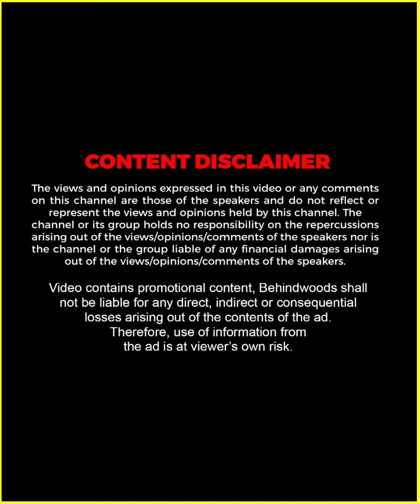"സുഹൃത്തുക്കളെ നമ്മൾ ഇപ്പോൾ അതിനകത്ത് കയറുന്നില്ല കേട്ടോ" 😅 | Asi Rocky | Bigg Boss | Throwback